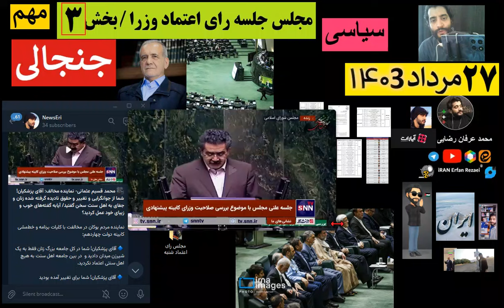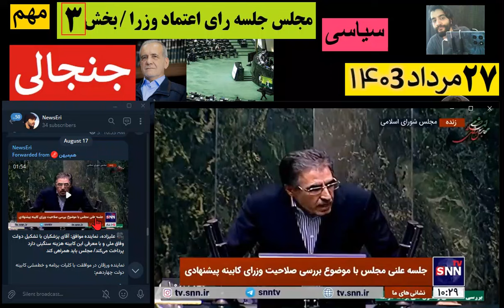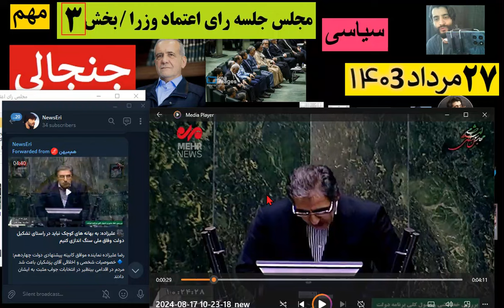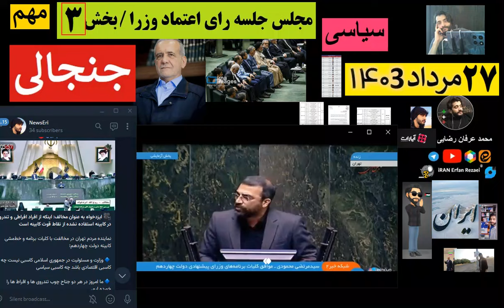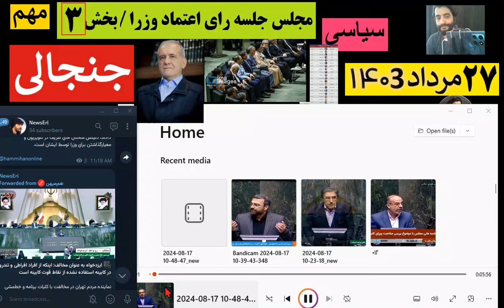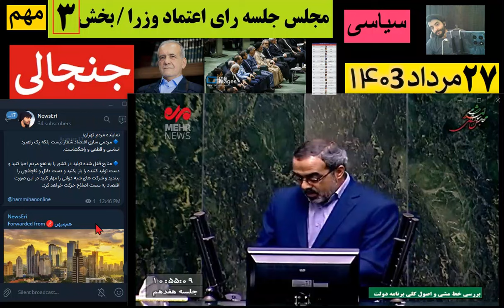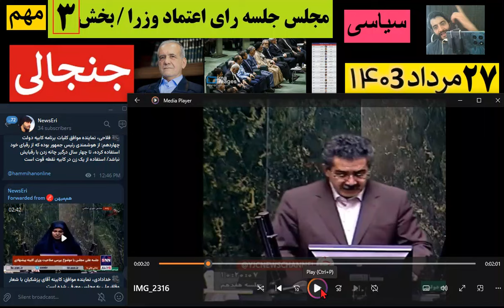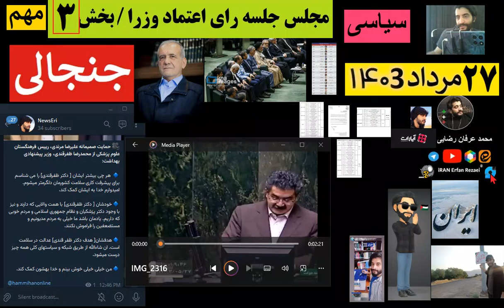بخش سوم جنجالی مجلس امروز پزشکیان رای اعتماد وزیران فیلم ویدئو بخش های مهم 3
بخش 3 جلسه علنی امروز مجلس سخنرانی نمایندگان مخالف و موافق پزشکیان رای اعتماد کابینه مجلس شورای اسلامی جنجالی فوری مهم
پزشکیان مجلس امروز سخنرانی مشاهده کامل پخش زنده در صداو سیما شبکه خبر و تلوبیون
امروز شنبه 27 مرداد 1403
محمد عرفان رضایی ایران اراک تهران
 pezeshkian president news mohammad erfan rezaei iran tehran today
speech president of iran part 3
موضوعات این ویدئو:
نطق طوفانی قسیم عثمانی: آقای پزشکیان! باعث دلسردی اهل سنت شدید /قرار بود دولت همه اقوام و مذاهب و بی صدایان باشید
شعری که نماینده مجلس برای پزشکیان در مجلس خواند!
قالیباف: بعضی اوقات از تریبون مجلس حرف‌هایی از دفاع از قومیت‌ها و مذاهب می‌زنیم که با دو قطبی‌های جعلی باعث مشکلات بیشتر می‌شود
ماینده مردم بوکان در مخالفت با کلیات برنامه و خط‌مشی کابینه دولت چهاردهم:
رسایی به پزشکیان حمله کرد +عکس
زنده, بررسی کابینه پیشنهادی در مجلس؛ پزشکیان پخش زنده لایو
حاشیه و متن رای اعتماد به کابینه مسعود پزشکیان در مجلس
پایتخت اندونزی تغییر کرد
ایزدخواه: آقای پزشکیان! تبعیض‌ها را به نفع مردم بشکنید
 ایزدخواه به عنوان مخالف: اینکه از افراد افراطی و تندرو در کابینه استفاده نشده از نقاط قوت کابینه است
 محمودی، نمایندهٔ مخالف: در این چیدمان دولت و برنامه‌ای که ارائه نشده نمی‌توانیم ادعا کنیم وزارتخانه‌ها باهم هماهنگ هستند
ضا علیزاده نماینده موافق کابینه پیشنهادی دولت چهاردهم:
به بهانه های کوچک نباید در راستای تشکیل دولت وفاق ملی سنگ اندازی کنیم
لحظه تخریب پل در منطقه کورسک — فیلم نیروی هوایی اوکراین
میرمحمدی، نماینده موافق: برنامه پزشکیان برنامه هفتم و سیاست‌‍‌های ابلاغی است/ معنای دولت وفاق ملی سهم‌خواهی نیست
لینک قسمت های قبل